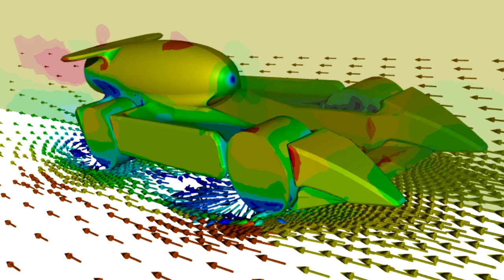F1 REGELN für 2020 bekanntgegeben | F1 News | Maik's F1 Channel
Die FIA hat heute das Reglement für die kommende Saison bekanntgegeben. Viel wird aus sportlicher und technischer Sicht nicht verändert, das folgt erst 2021. Weitere Infos im Video.